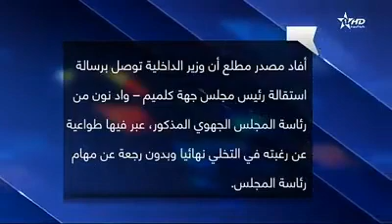نون بوست I خبر استقالة بوعيدة على القنوات الرسمية